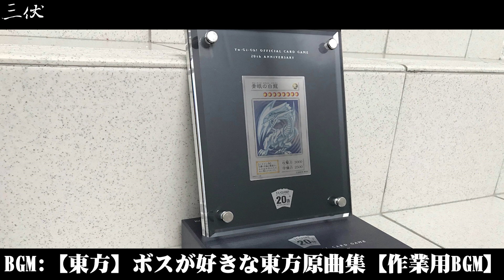【三伏開盒】【日常】聖誕禮物!摩艾像!? MERCI Design